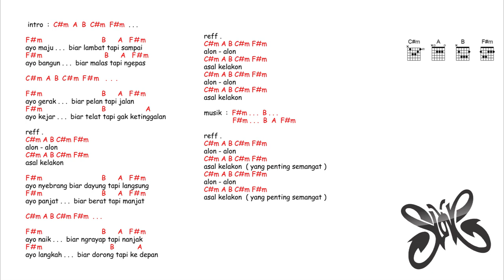kunci gitar & lirik lagu | Slank - alon alon asal kelakon